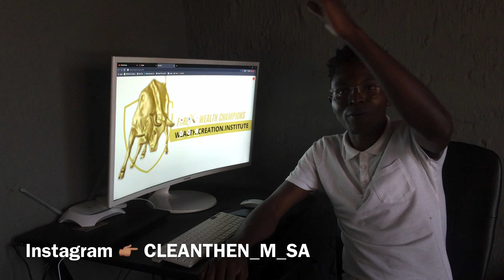FOREX TRADING vs DONALD TRUMP vs JOE BIDDEN | Must Watch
How to trade forex markets during elections.
Trade with the knowledge of the wall street.
Donald  trump vs Joe  bidden
US Elections 2020

LEARN TO TRADE FOR BIGINNERS. FOREX FOR BIGINNERS.
CRYPTOCURRENCY. TRADE CRYPTOCURRENCY. INVEST IN CRYPTOCURRENCY.

REAL ESTATE INVESTMENT. REAL ESTATE.

If you want to create an additional source of income or to trade Forex professionally to replace your job, this Professional Forex Trading course will give you all the essential skills and strategies to become a winning trader.

Learn how to achieve consistent profits trading the forex markets with effective position sizing and money management strategies successful forex traders use.

These are essential Forex trading strategies for forex traders and investors who want to improve their investment and trading performance.

*RECOMMENDED BOOKS*
The Millionaire Real Estate Agent
Your money or your life
The Millionaire Real Estate Investor
The Book on Rental Property Investing